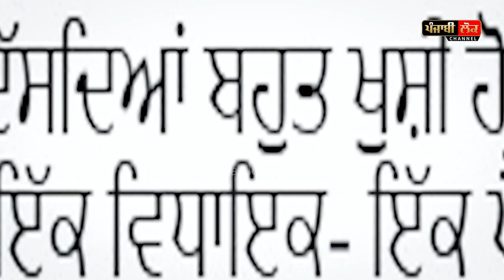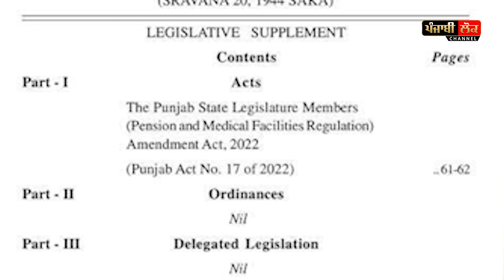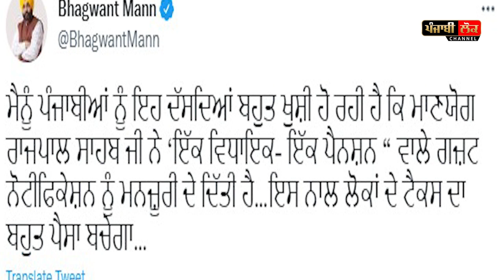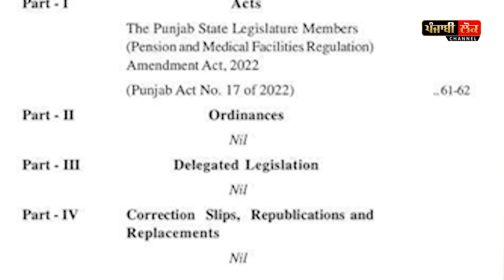ਹੁਣ ਇੱਕ ਵਿਧਾਇਕ ਨੂੰ ਮਿਲੇਗੀ ਸਿਰਫ਼ ਇੱਕ ਪੈਨਸ਼ਨ, ਰਾਜਪਾਲ ਦੀ ਮਨਜ਼ੂਰੀ ਤੋਂ ਬਾਅਦ ਨੋਟੀਫਿਕੇਸ਼ਨ ਜਾਰੀ